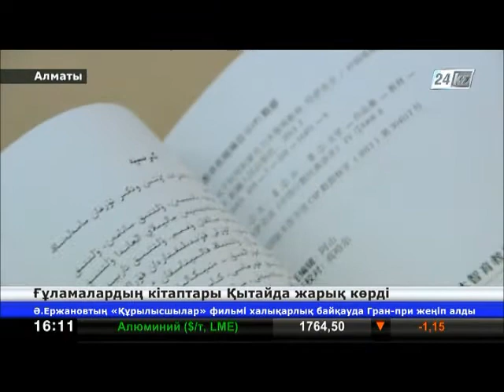Ғұламалар туралы кітап Қытайда жарық көрді